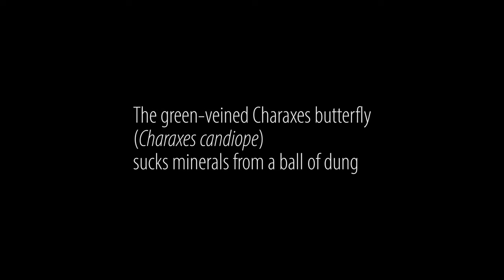STUNNING BUTTERFLY SUCKS STINKING DUNG: THE GREEN-VEINED CHARAXES (EMPEROR), CHARAXES CANDIOPE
Watch the green-veined Charaxes butterfly sucking minerals from a ball of dung. Perhaps when you walk the Rooikat walking trail next time, you may see this magnificent beast with its striking wing patterns!